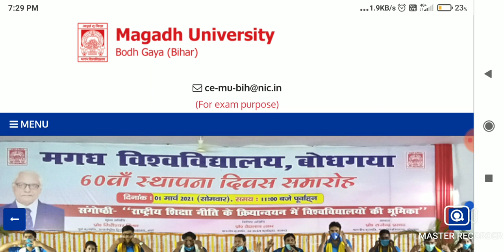🔴Magadh University 2018 -21 -2020 -23 -2021 -24 अभी -अभी LATEST UPDATE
magadh university all news update new notice jari,magadh university 2018 21 part 1 pending result jari,magadh university 2020 23 registration date,magadh university 2124 4th merit list date jari,bihar latest news update im,magadh university 2018 21 part 2 ba bsc bcom pariksha ka result jari,bihar all new notice jari,magadh university all station news update,bihar all yojana news update,magadh vishwavidyalaya new session admission,bihar news maurya,OOPLAR GURU